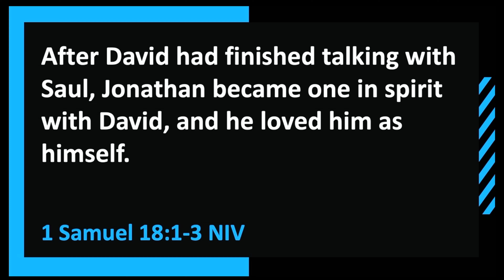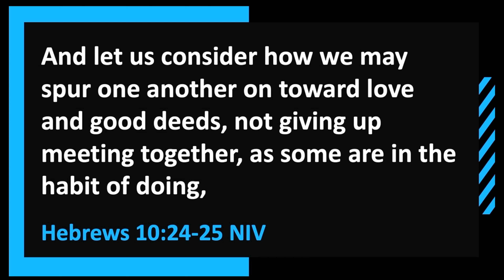TYPM Live "Family Matters" #4: Nov 29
#4 in our series about the importance of family. This discussion looks at a key friendship from the Bible that teaches us that friends can be family too.